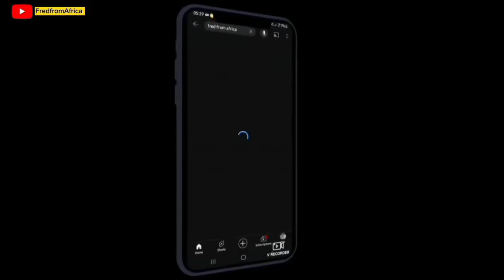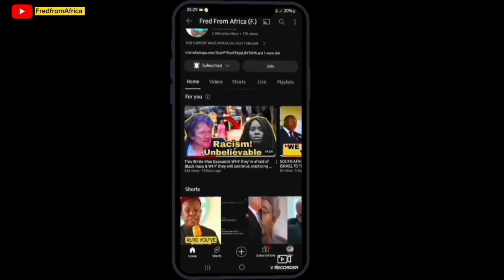Museveni is Anxious: Somalia Joins East African Community (EAC)